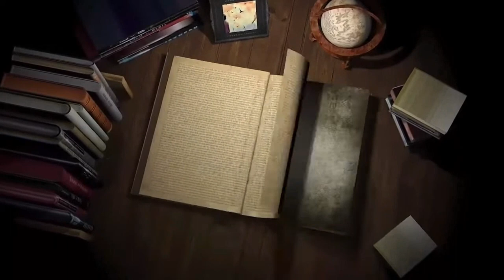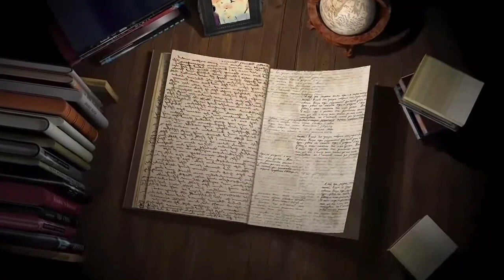EL COLO COLO | MANUEL ROJAS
Cuentos chilenos, corresponden a una serie de narraciones en las que se observa como los grandes escritores plasman en historias, el paisaje, la vida cotidiana y las leyendas y mitos de Chile.
Francisco Coloane, Manuel Rojas, Olegario Lazo entre otros estarán presentes en esta serie de cuentos en formato de audio y con ilustraciones que ayudan a graficar éstas narraciones.
Próximamente también, cuentos latinoamericanos,
Pueden seguir las ilustraciones en Instagram: @lonkonewen